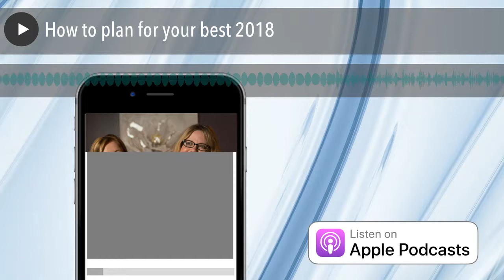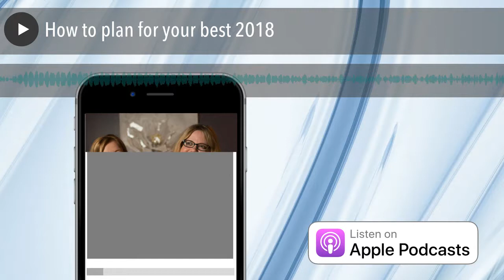How to plan for your best 2018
On today’s episode, we talk about planning for 2018! It’s not too late to start planning for the BEST year ever! We’ve got a roadmap and why writing everything down makes it totally real! What new thing are you going to do to make your business jump start for 2018? What We Talk About We…